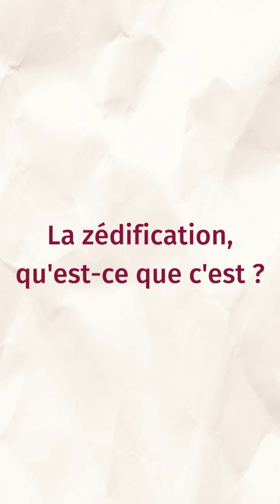Matériaux anciens en mots 💡 Zédification par Didier Geffard Kuriyama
Matériaux anciens en mots 💡 un mot, une histoire, un projet. Des mots qui font vibrer les scientifiques des matériaux anciens !
Zédification… Mais qu'est-ce donc ? 🤔 Laissez Didier Geffard Kuriyama vous l’expliquer !

Partenariat :
- 2AD
- DGD Collections (MNHN)

Responsabilité scientifique :
- Didier Geffard Kuriyama

- CNRS
- MNHN